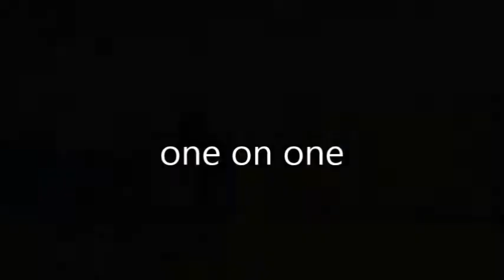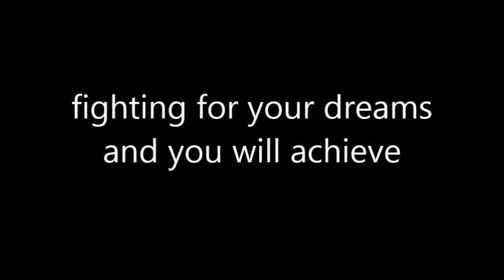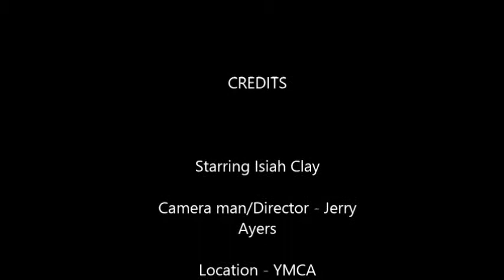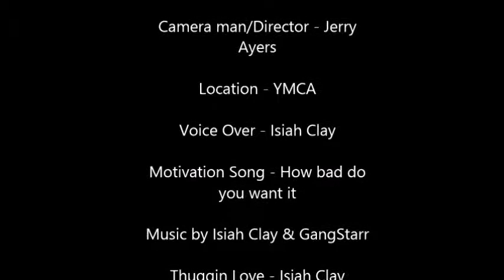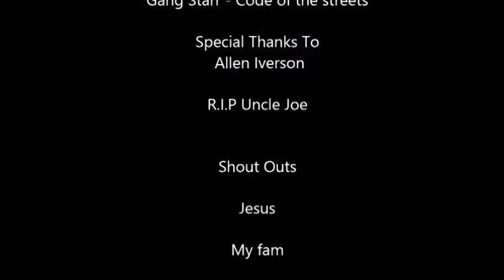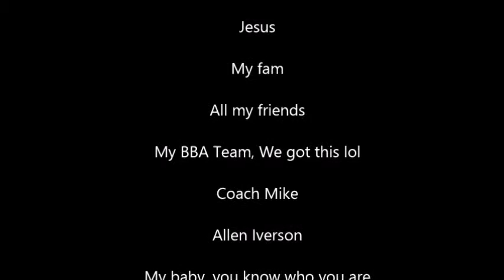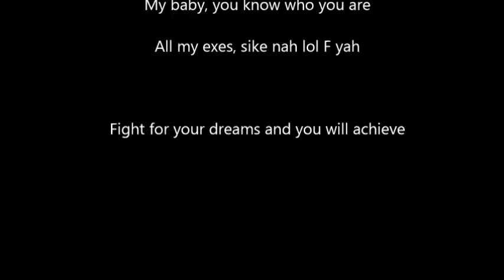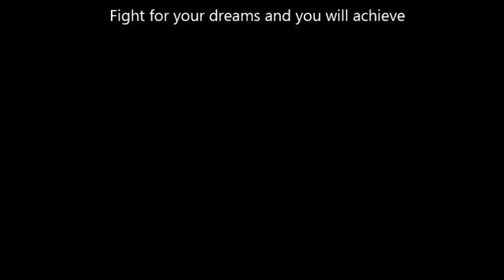fighting 4 your dreams and you will achieve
dedication to Allen Iverson